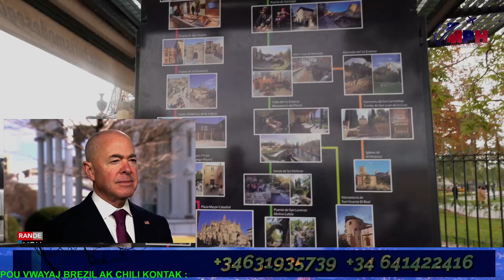𝑴𝑬𝒁𝑨𝑵𝑴𝑰 𝒀𝑶𝑼𝑵 𝑫𝑰 𝑳𝑶𝑻 𝑻𝑨𝑵𝑫𝑬 𝑺𝑨𝑲 𝑹𝑰𝑽𝑬 𝑴𝑶𝑼𝑵 𝒀𝑶 𝑳𝑬 𝒀𝑶 𝑹𝑰𝑽𝑬 𝑨𝑰𝑹𝑷𝑶𝑹𝑻 ,𝑵𝑨𝑵 𝑷𝑹𝑶𝑮𝑹𝑨𝑴 30 0000 𝑴𝑰𝑮𝑹𝑨𝑵 𝑩𝑰𝑫𝑬𝑵 𝑵𝑨𝑵